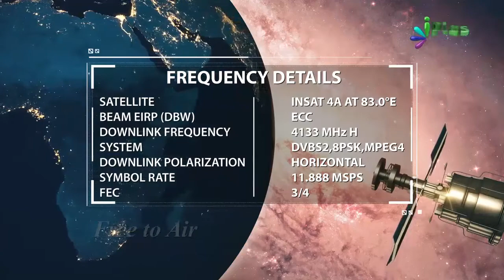Insan Allah Ki Neamaton Ka Shukriya Ada Nahi Karta Jabki Usse Unka Sawal Hoga By Shaikh Abul Kalam